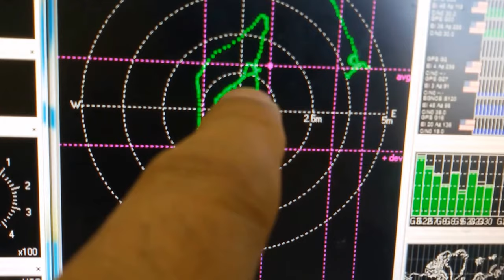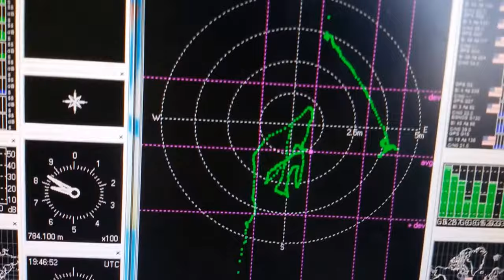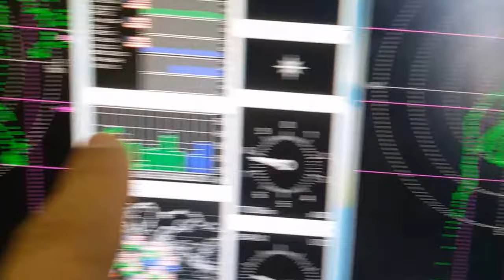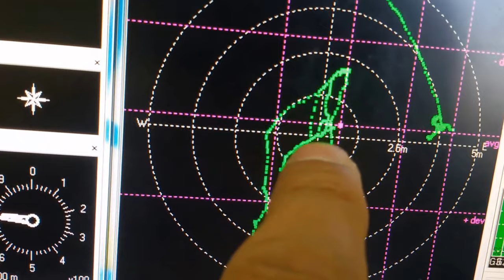DEMONSTRAÇÃO DE QUALIDADE E ENGENHARIA EM SISTEMA GPS DIVERSIDADE SERGTECH SERGTEC